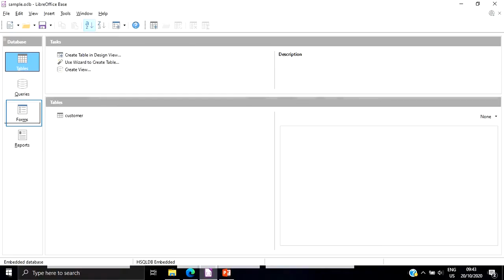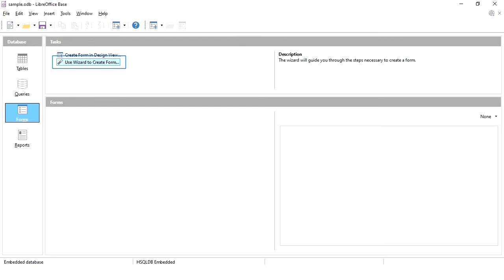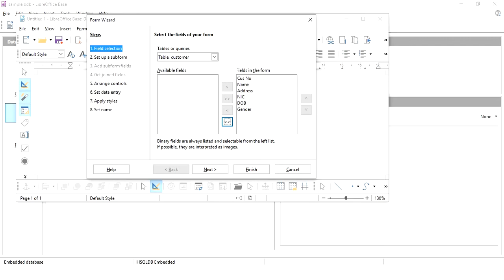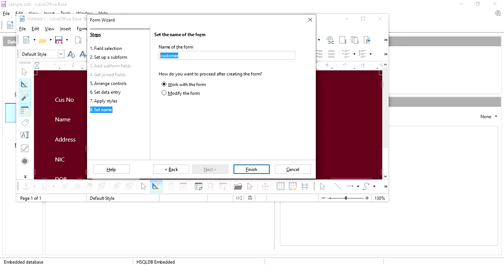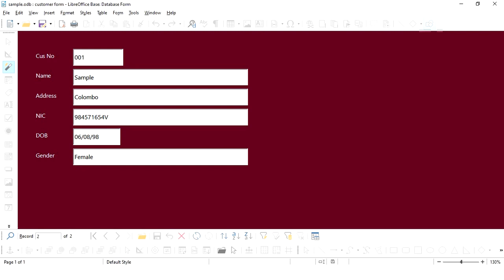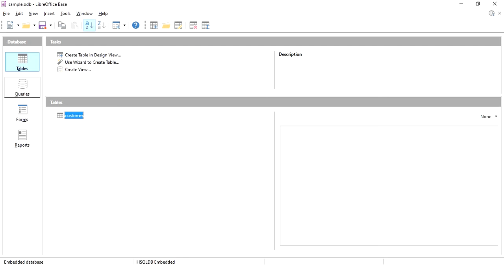Forms in LibreOffice Base - Sinhala Tutorial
- Create forms
- Pass data into tables using forms